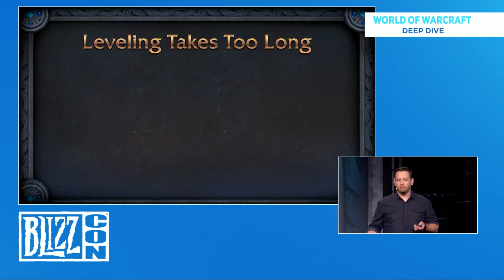Nuevo Leveo en Shadowlands ¿Es inmersivo? ¿Cambia radicalmente la experiencia? | World Of Warcraft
El nuevo leveo de Shadowlands prometía devolver las viejas historias perdidas, una mejor inmersión y mas integración para los nuevos jugadores. ¿Pero realmente el nuevo leveo conseguirá su objetivo? ¿O es simplemente otro parche más para algo que no se puede recuperar?

Opinamos y ofrecemos cambios que vendrían muy bien al leveo en Shadowlands